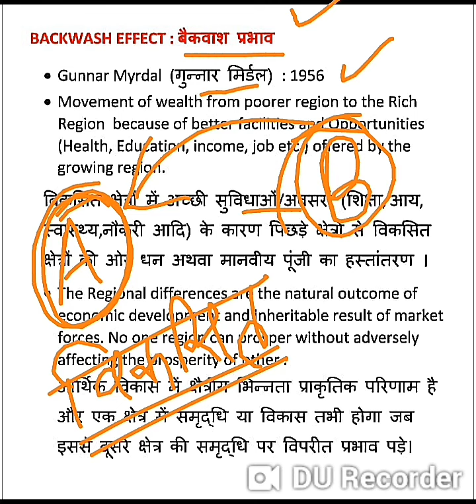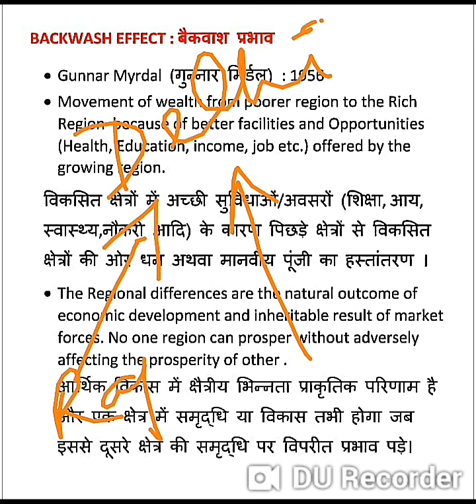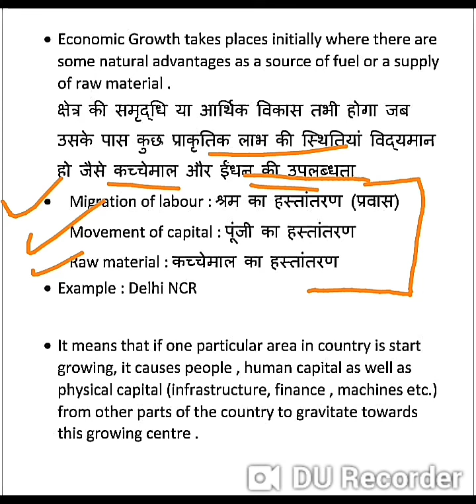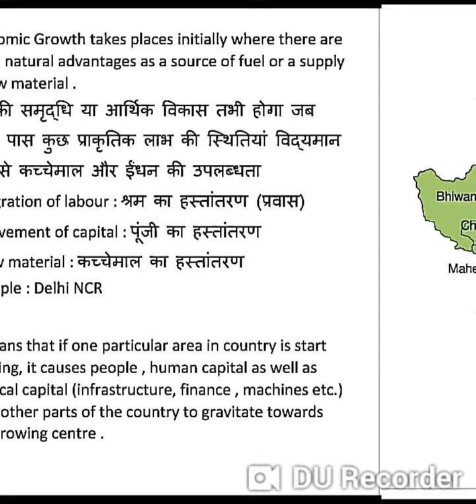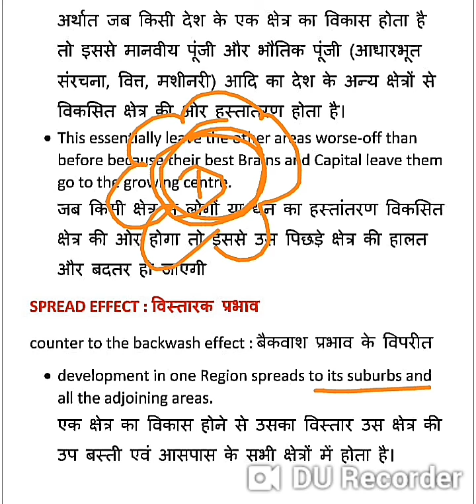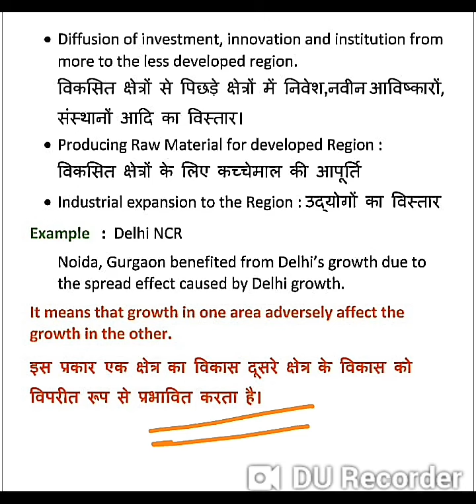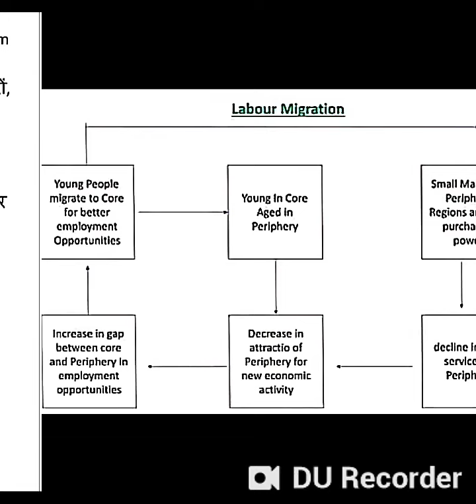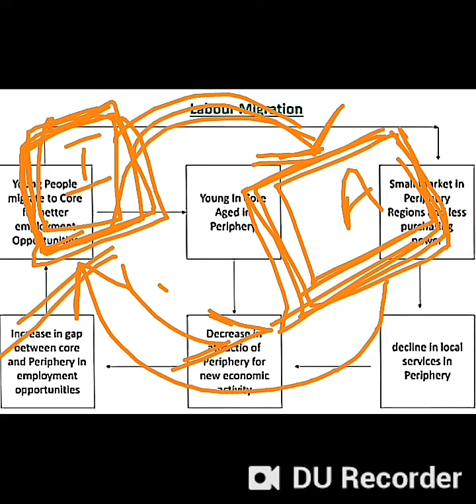Backwash Effect & Spread Effect , Regional differences (imbalance) Hindi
Backwash Effect & Spread Effect, Regional differences